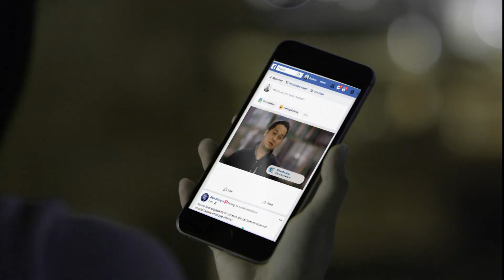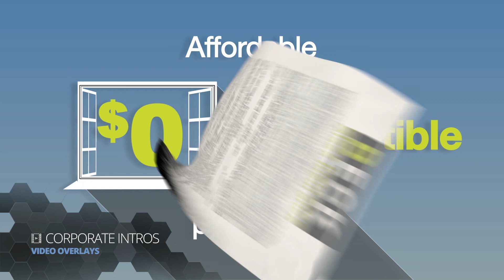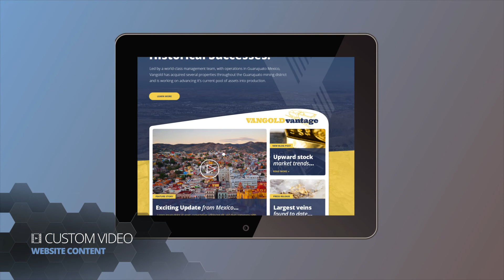GI Web Video - Services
The GI web video team has helped countless companies create a captivating, engaging and emotional experience for their clients with our corporate videos.